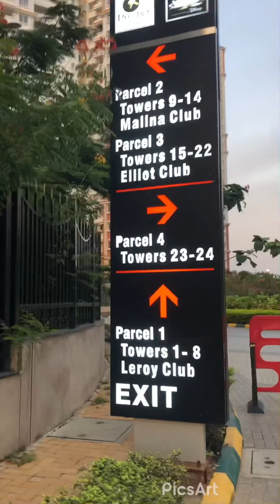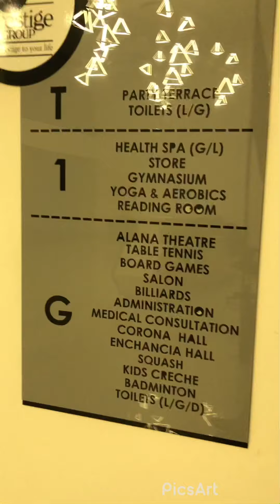My Community Tour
Explore the 102 acres community in this video. Showing some clubhouses, pool, roads in the community, etc.